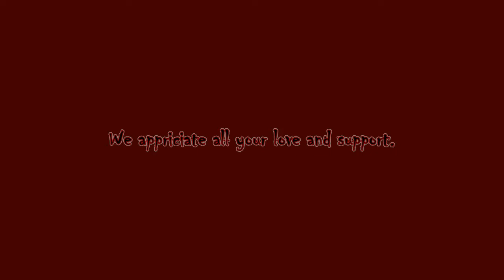RZB Kingdom Come Deliverance Part 48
Hello RZB World, Rogue Zombie Bear here with more hardcore mode of Kingdom Come Deliverance. Join me every week here on Rogue Zombie Bear Gaming for fun and adventure.